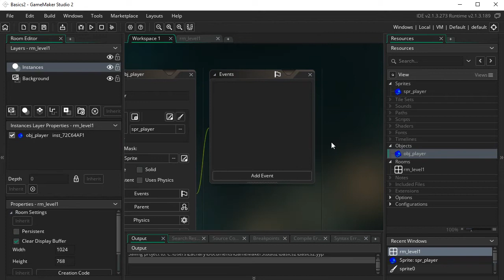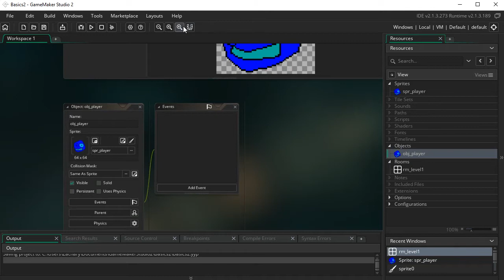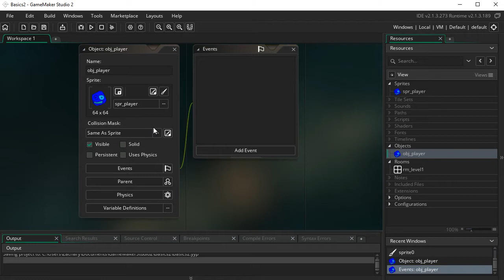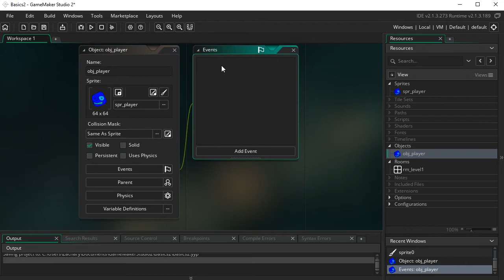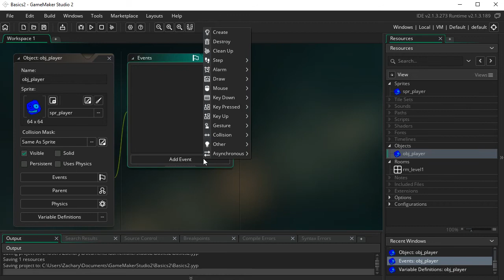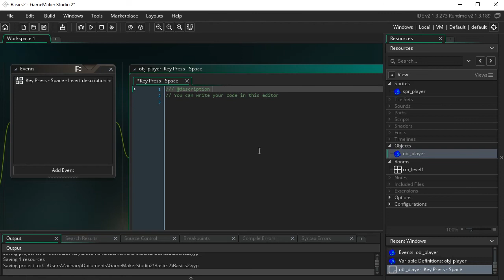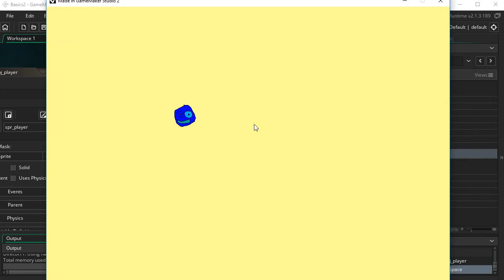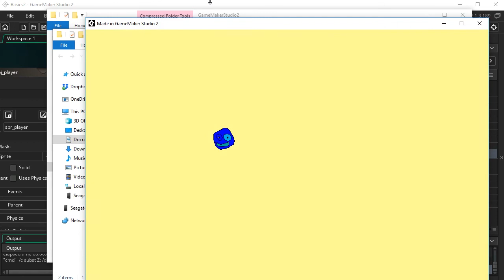GameMaker Studio 2 Basics [2] - Events, Your first code, Compiling Your Game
This is EXTREMELY BASIC GameMaker information. DO NOT WATCH if you already know and understand GameMaker Studio 2. Please don't dislike just because it wasn't helpful to you. This very is helpful only to those who have never used GMStudio before.

This video is for the absolute beginner in GameMaker Studio 2! Hope this helps you get started in the right direction :)